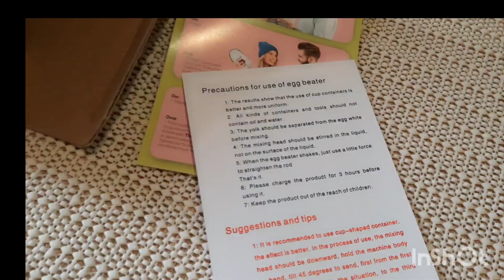Мои покупки на Wildberries. Распаковка. Готовлю Капучино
Смотрите ещё больше видео на моём канале "Галина. Дали дальние" на Я.Дзен. Ссылка на мой канал на Я.Дзен :